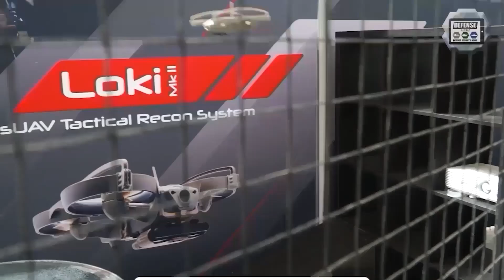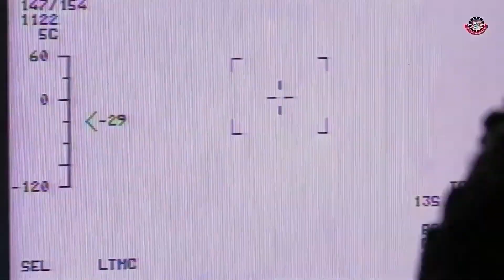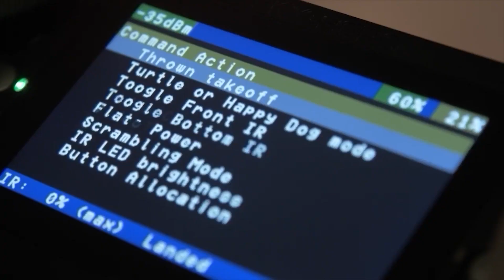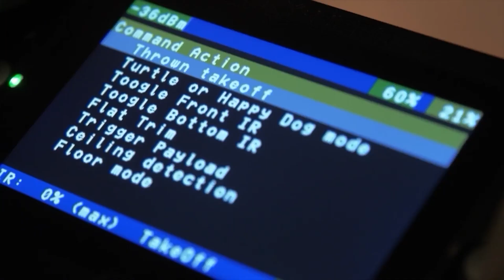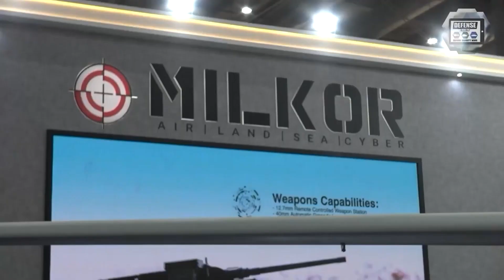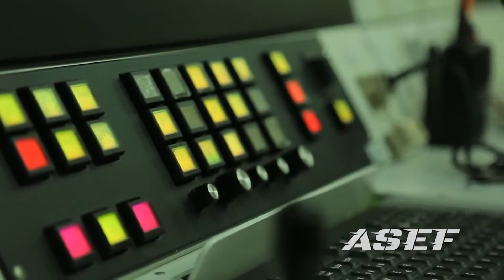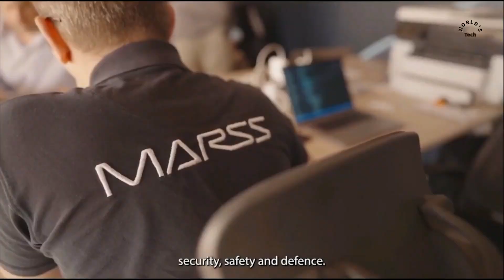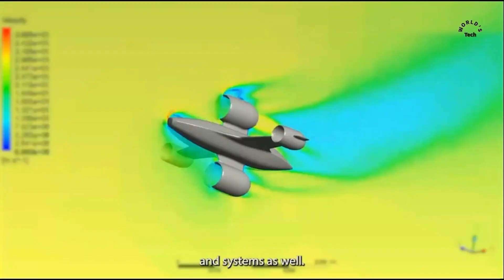WDS Беспилотники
Источники -  @Northrop Grumman
@Military Coverage
@Marss group